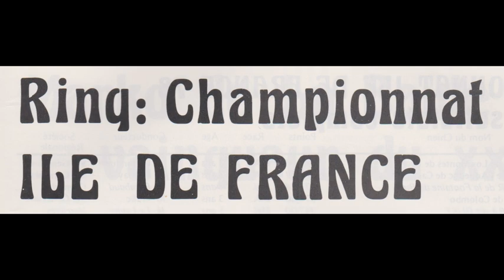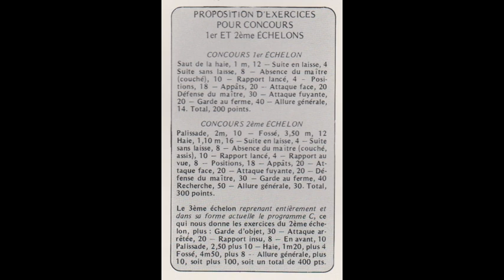Les Archives du Ring "La fin des années 70".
Dans cette collection, vous allez découvrir les améliorations de nos disciplines de dressage, "ici" il s'agit de Ring Français comme il était pratiqué à la fin des années 1970. Ce document est inédit et nous espérons qu'il vous amènera à "saisir" l'évolution de nos programmes, pas encore... nommés Sport-Canin. Bon visionnage.